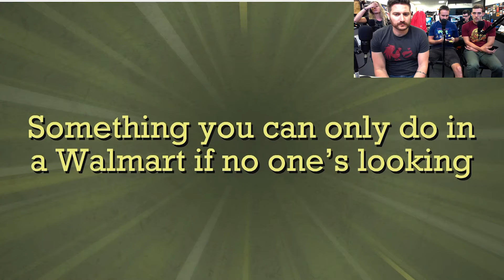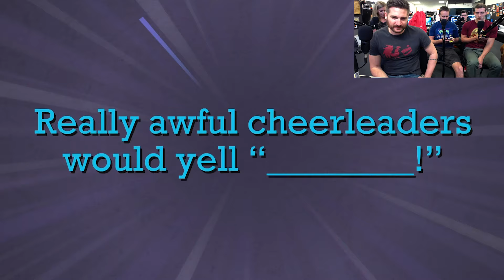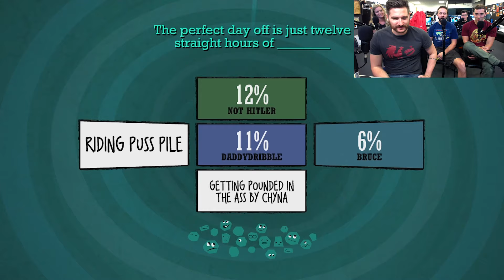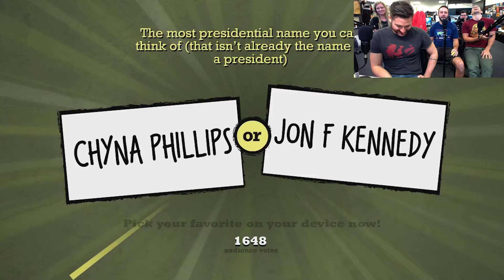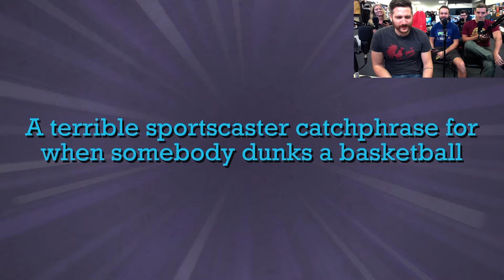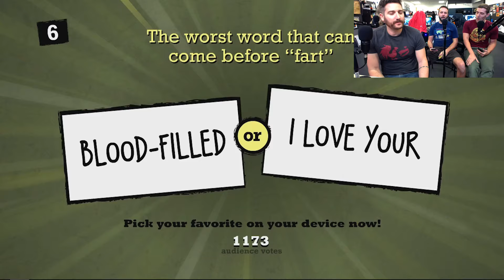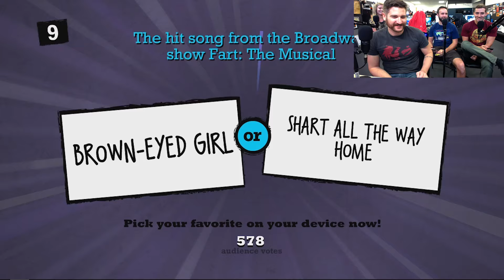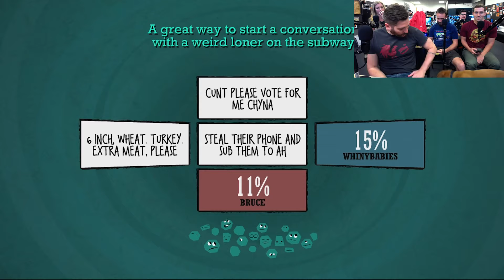Funhaus LIVE! (5-19-16) Quiplash